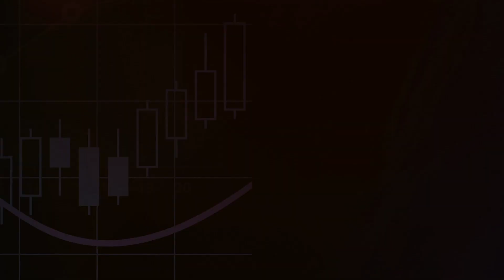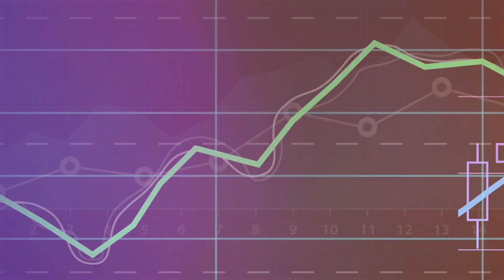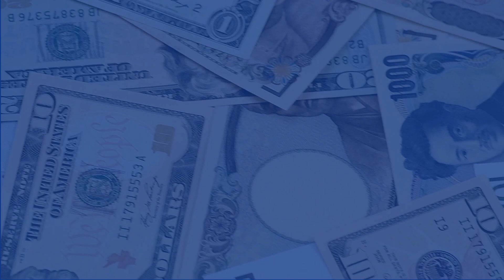Începe sezonul raportărilor la BVB!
Astăzi vorbim despre rezultatele TeraPlast, care dau startul acestui sezon de raportări, despre ultimul IPO anunțat la BVB și despre cum Tesla intră în clubul companiilor de 1 trilion de dolari.

Producție video: Reiny Media și Lucian Cândea